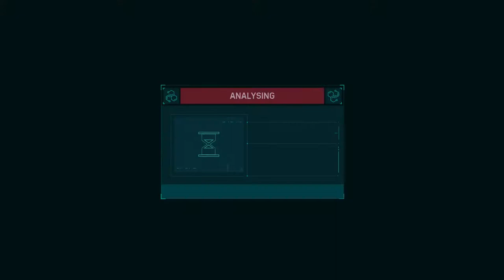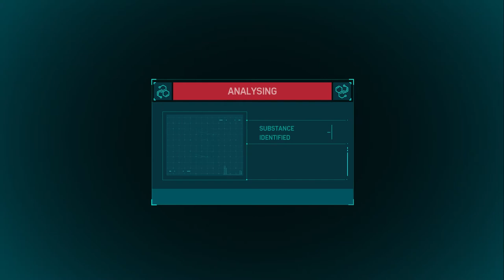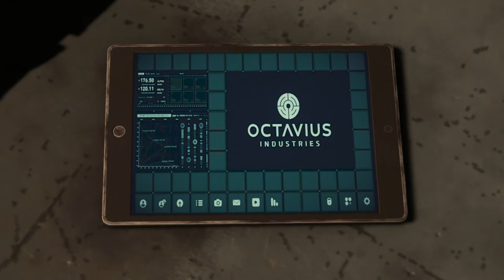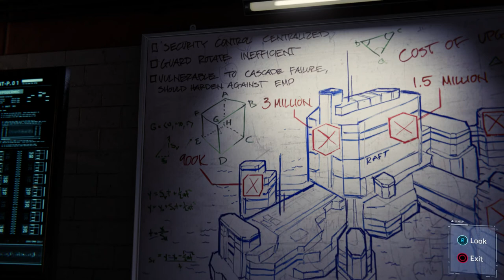Marvel's Spider Man Walkthrough Part 29 "A Fresh Start"